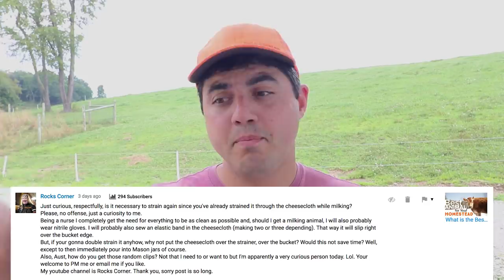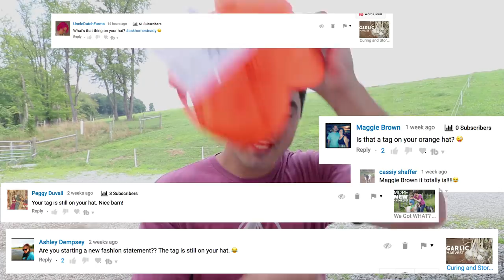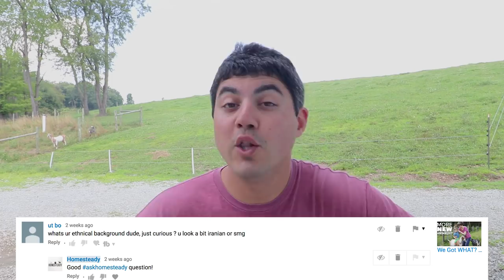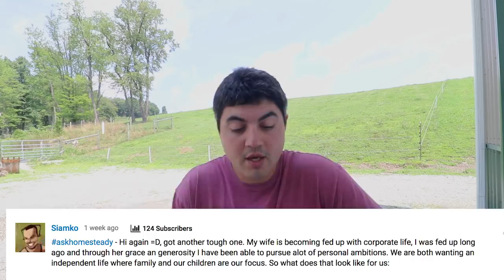Can You Homestead With No Outside Income? (AND WHAT IS THAT ON MY HAT?) And other questions...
It's time for askhomesteady! Get your questions answered today on our channel, like...

Should I use cheap non gmo feed or expensive organic feed?
Can You homestead without an off farm income source?
Can You homestead when you are single?
Why do we double strain our raw milk?
What is that on my hat?

AND MORE!